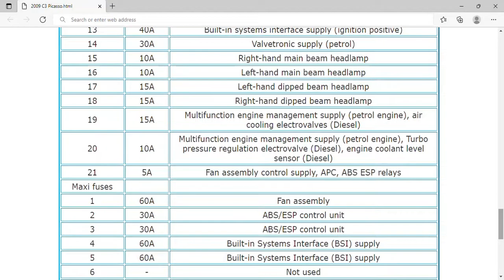2009 Citroën C3 Picasso Fuse Box Info | Fuses | Location | Diagrams | Layout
2009 Citroën C3 Picasso Fuse Box Info | Fuses | Location | Diagrams | Layout